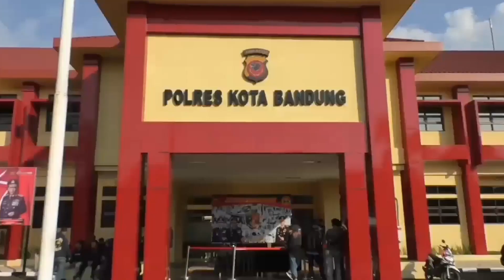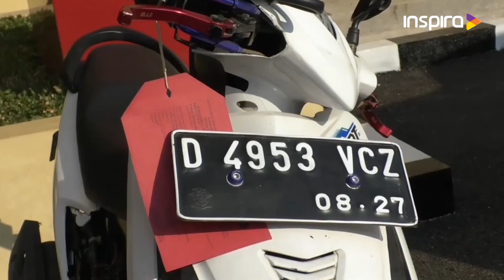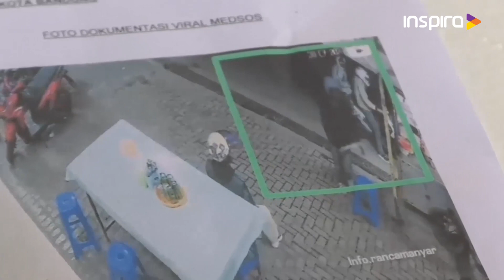POLISI RINGKUS PEMALAK PEDAGANG NASI GORENG GUNAKAN SAJAM